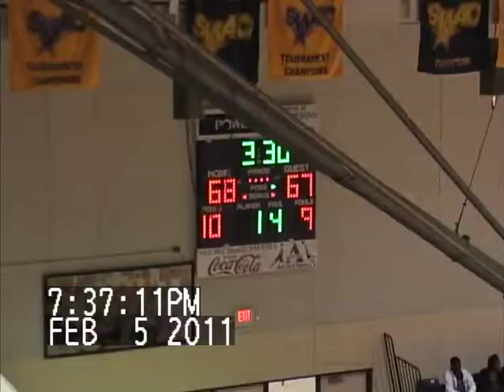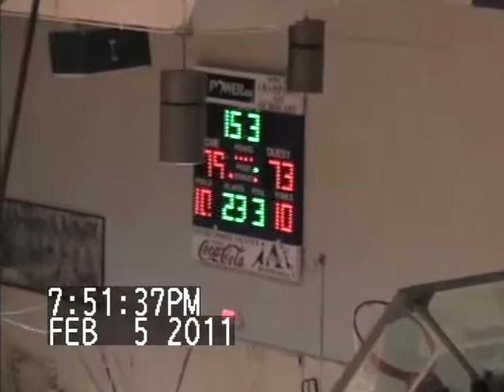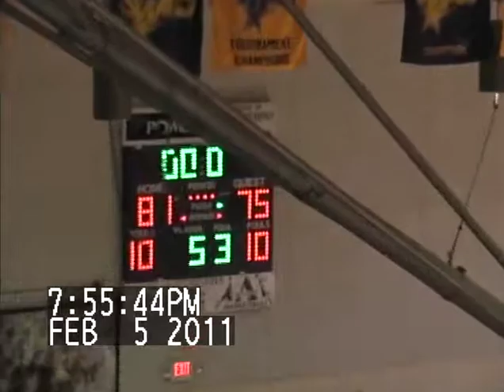CoolWaves Jackson St. vs Alcorn St.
Jackson State @ Alcorn State (Alcorn wins 81-75) (KENDRICK MCDONALD #0) scores 19 points.